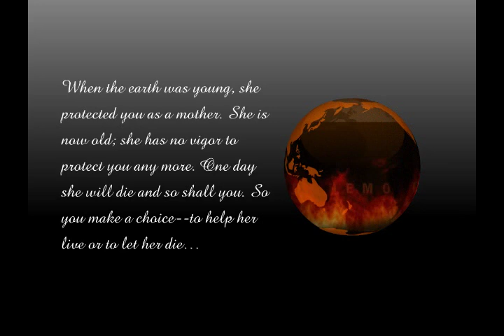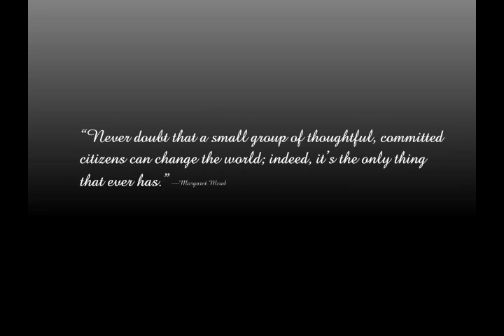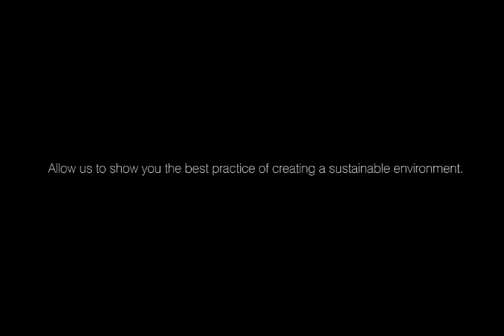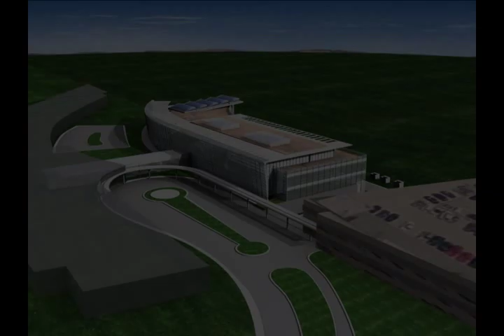Green Building Concepts-1.0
First in the 3 part series explaining the basics of building Green, this video gives a brief introduction as to why  Sustainability is the need of the hour.